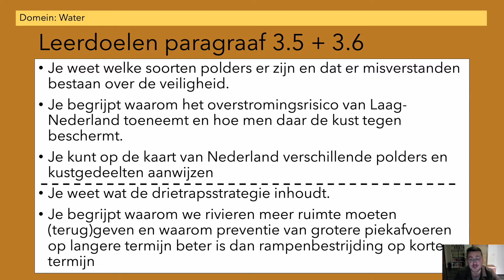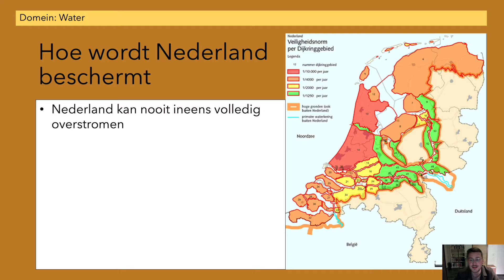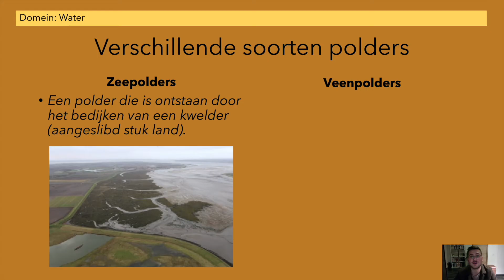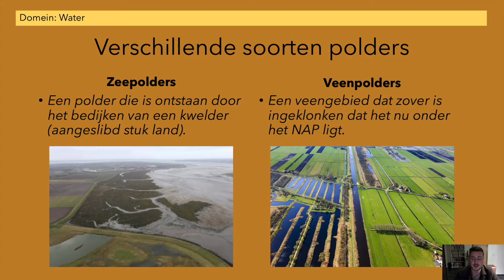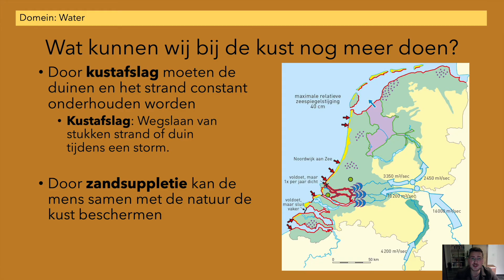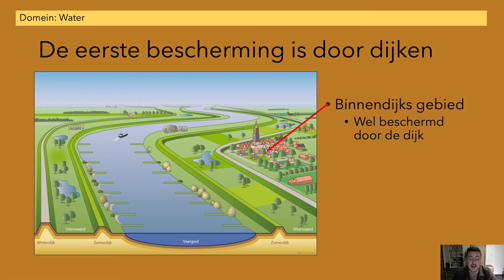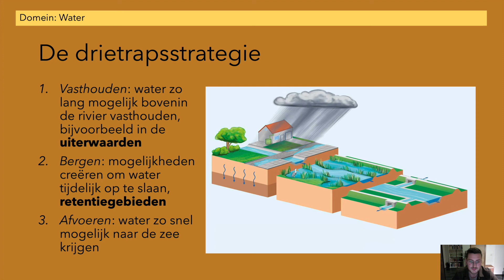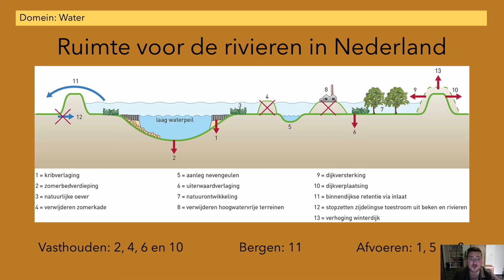Aardrijkskundig - 2 havo/vwo - paragraaf 3.5 en 3.6 - methode BuiteNLand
Uitleg video voor 2 havo/vwo over paragrafen 3.5 en 3.6 van de methode BuiteNLand

Volg aardrijkskundig nu ook op Instagram @aardrijkskundiginsta